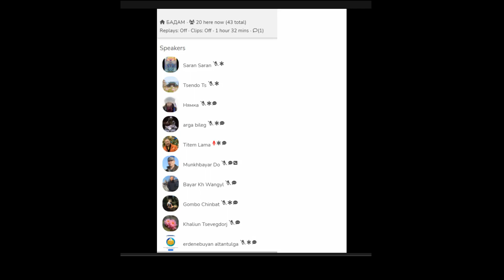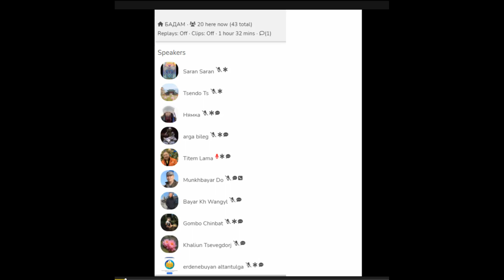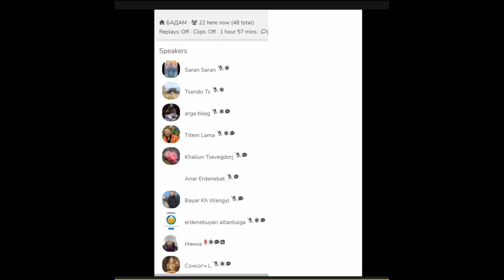Минтүг Бурханы бүтээл-1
Минтүг Бурханы бүтээл-1.Бадам ергее.Чикаго.Радна Шри тев.Алтан Титэм Багш.2023 01 06